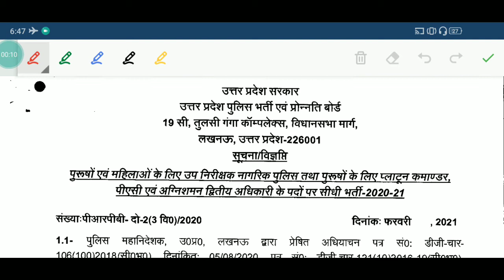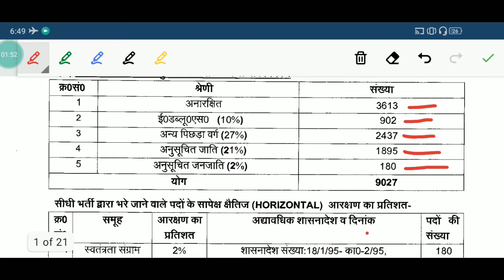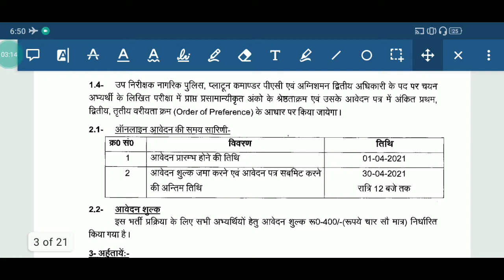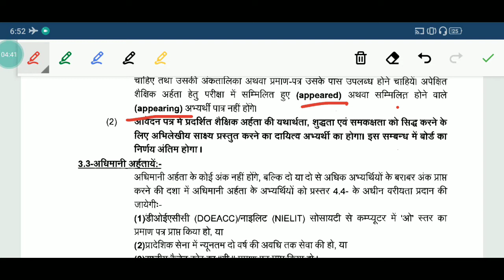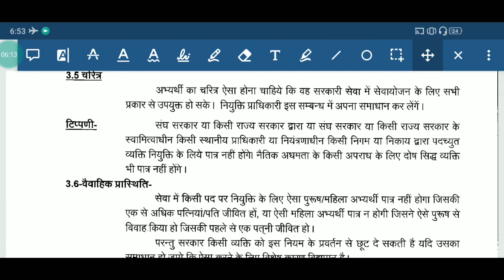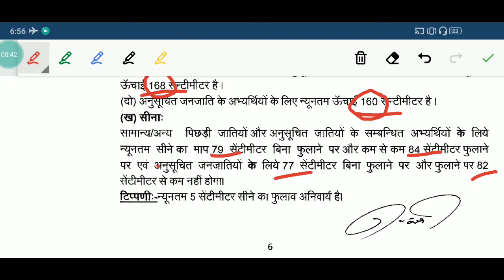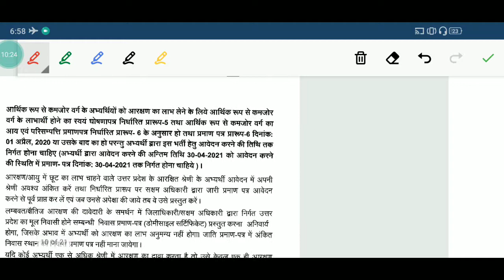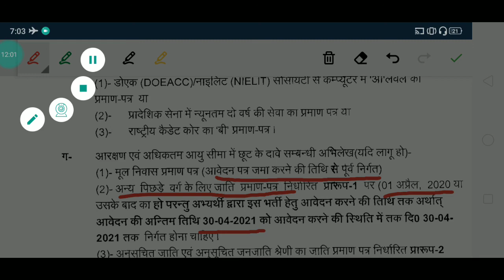UPSI LATEST NEWS /// UP SI 2021//UP SI NOTIFICATION 2021//दरोगा फॉर्म 2021//up daroga bharti 2021 //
UPSI 2021,UP SI NOTIFICATION 2021,दरोगा फॉर्म 2021,UPSI form last date ,दरोगा फॉर्म नोटिफिकेशन,up daroga bharti 2021
reeducation ias academy, up si form kab se bhara jaega, UPSI form last date, UPSI syllabus, up si age criteria, UPSI age relaxation, UPSI height, UPSI chest